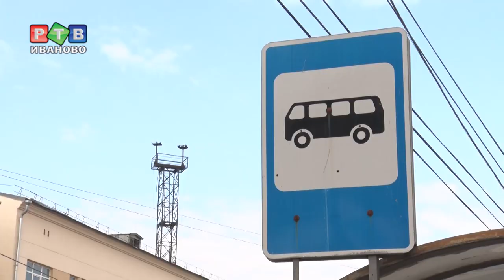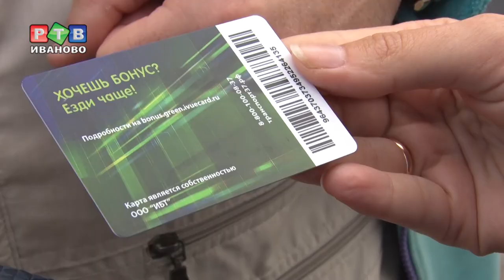Куда не уедешь с универсальным проездным?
Все чаще на общественном транспорте в Иванове можно встретить объявления о возможности оплаты проезда с помощью универсального проездного «Зеленый свет». Куда уехать с ним можно, а где карты не принимают - в нашем репортаже.